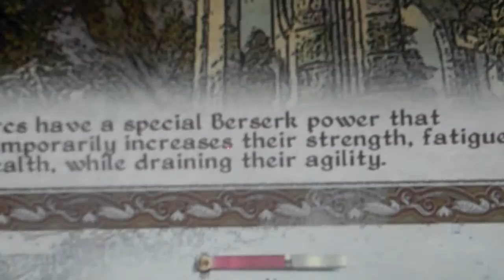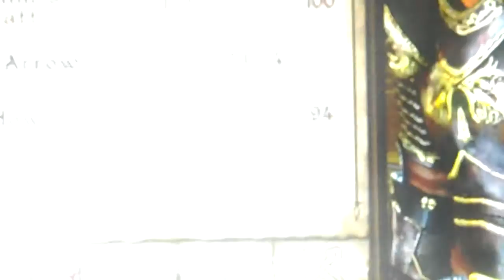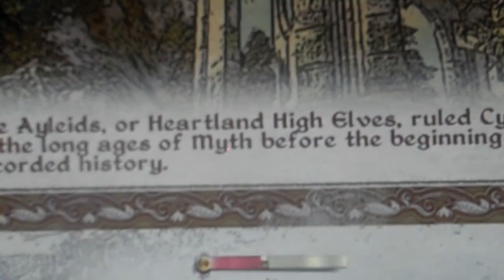Oblivion masicur part 1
killing everyone in the citys